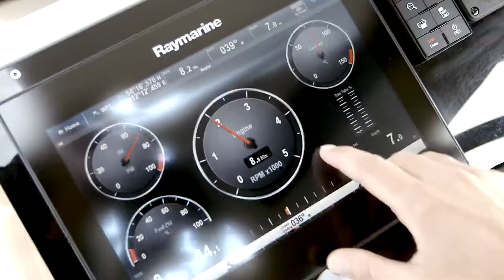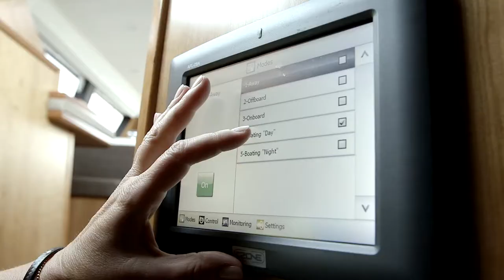Moody 54 Decksaloon Official Film - Freedom Marine International Yacht Sales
Experience the deck saloon feeling at its most impressive size. The Moody DS54 boasts the sense of space and comfort that usually comes with a 60-foot sailing yacht. While its design sets new standards, it remains faithful to the legendary Moody qualities: hand-crafted luxury, effortless handling and exemplary suitability for all weather conditions. The Moody DS54. A yacht for all seasons. For all seas.

Freedom Marine International Yacht Sales

VANCOUVER SEAWALL AT COAL HARBOUR MARINA
510 Nicola Street #100, Vancouver BC V6G 3J7

SIDNEY AT PORT SIDNEY MARINA
9835 Seaport Pl, Unit 1D, Sidney BC V8L 4X3

中文或粤语 MANDARIN OR CANTONESE
TEL